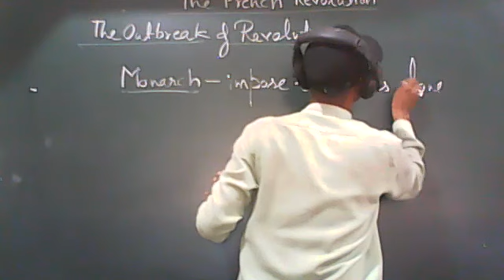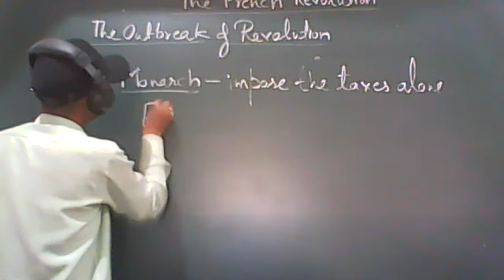SST CLASS IX 11062020